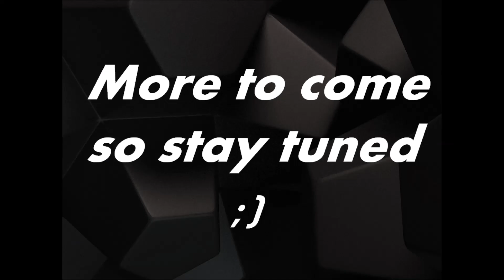Lets Play TF2: Part 1 Bubble FTW !!!!!